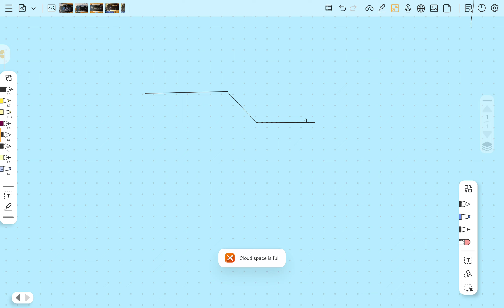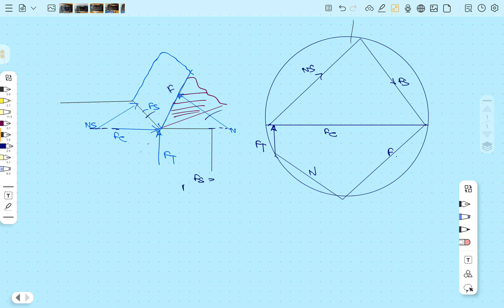Production Marchant Circle Diagram